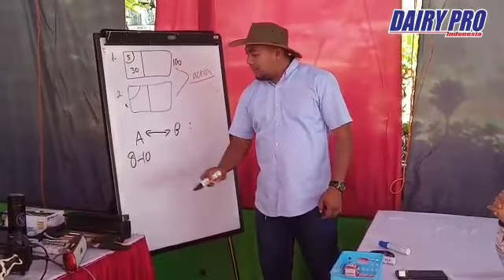Training Teknik Penanganan Pincang, Potong Kuku dan Potong Tanduk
lihat bagaimana serunya suasana training penanganan pincang, potong kuku dan potong tanduk yang dilakukan awal oktober yang lalu. dijelaskan sangat detail mulai dari handling, teknik anestesi, penggunaan alat maupun teknik penanganannya. Jika anda berminat untuk mengikuti training2 Dairy Pro Indonesia, silahkan WA ke 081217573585